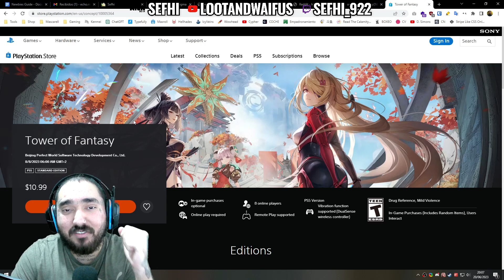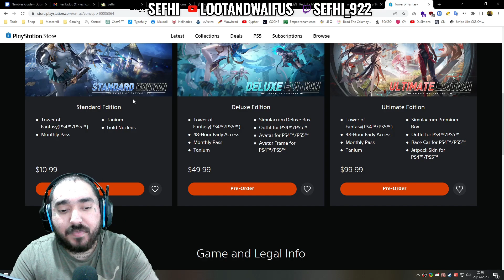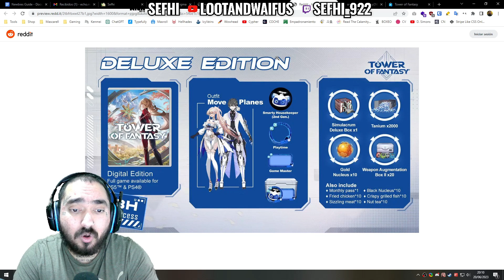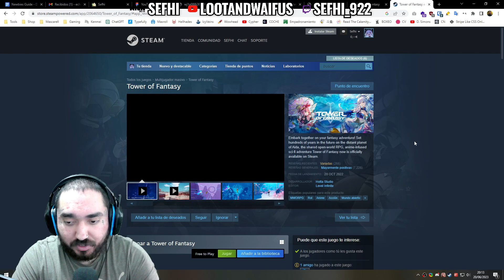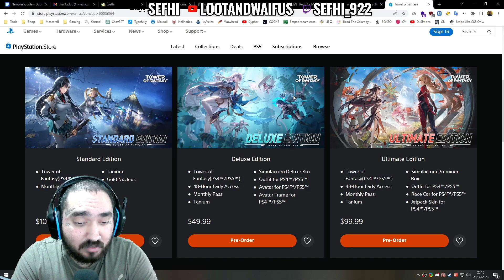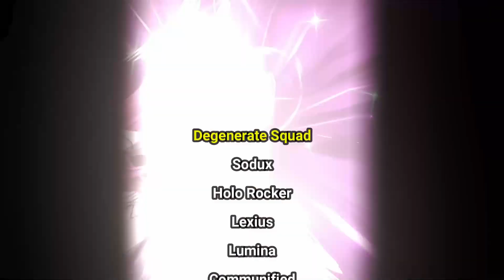How To Kill Your Game Before Release - Tower of Fantasy PS4 & PS5 Early Access